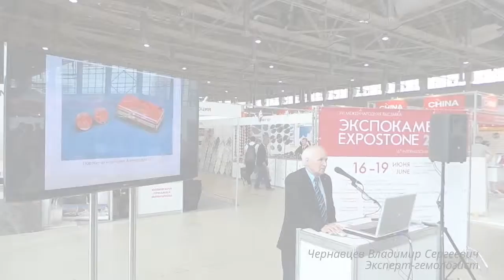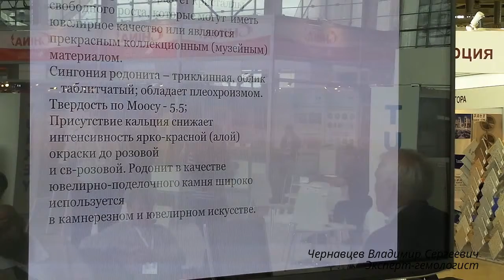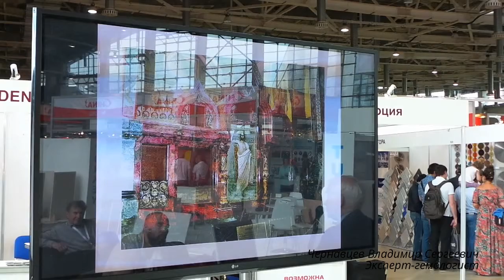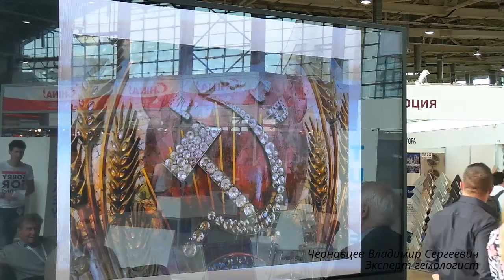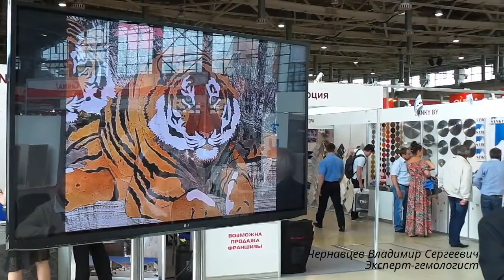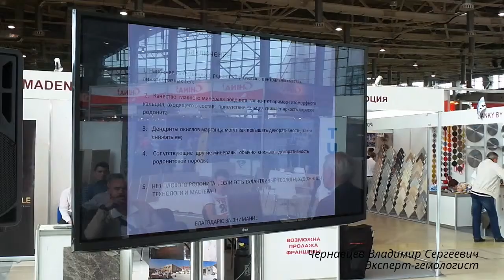Экспокамень 2015. Выступление Чернавцева В.С.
Выставка "Экспокамень 2015". Официальное открытие